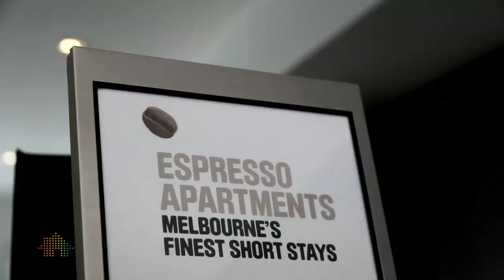14/30 Docker Street, Elwood by Espresso Apartments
Comprising of 2 bedrooms with 1 queen and 2 single super comfortable beds and the highest quality linen. Extra bedding is also available on request. This fully furnished accommodation includes an open plan kitchen lounge and dining area -- all fully equipped and tastefully decked out. The lounge includes a modern lounge suite, 50 inch flat screen TV with DVD, Foxtel and hi-fi stereo with state-of-the-art built in sound system.

Situated in a contemporary BRAND NEW designer apartment complex the accommodation includes undercover secure parking, lift access and security entrance, only just off vibrant Ormond Esplanade and Elwood foreshore. The position of this Elwood apartment alone makes it one of the finest short stay rental options in the Melbourne bayside area.

Melbourne hosts some of its most exquisite cafe's on Ormond Esplanade and nearby Acland St. In fact this area has become home to some of Melbourne's best loved restaurants and bars attracting locals and travellers alike. And only a short stroll away is the beach foreshore. This is as good as apartment living gets and is such a convenient choice for those seeking long term accomodation and holiday apartments. Elwood, Melbourne awaits.